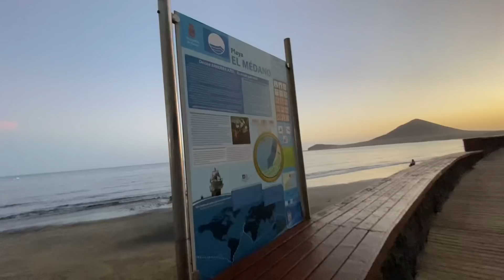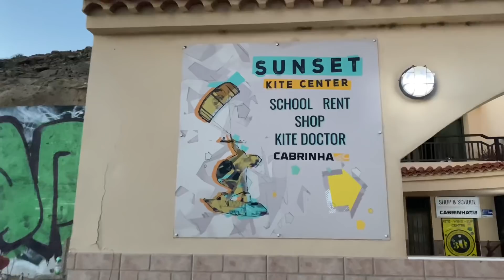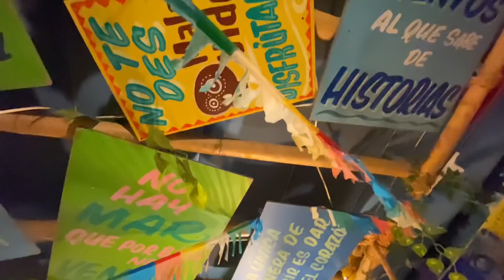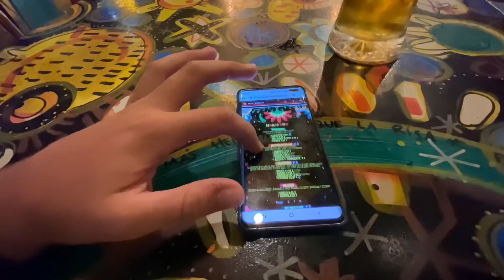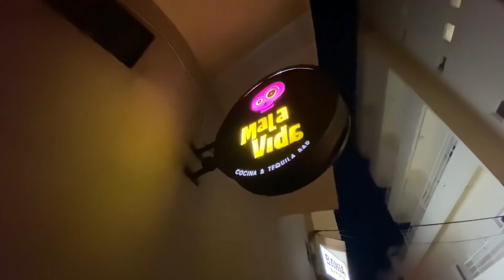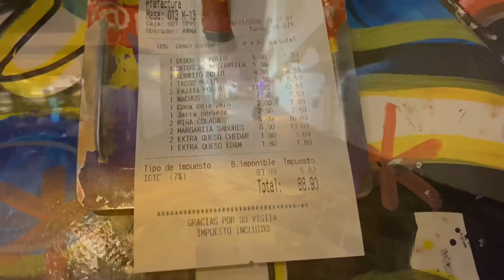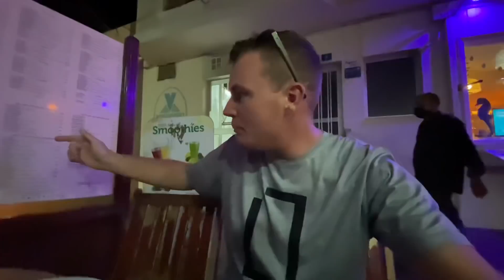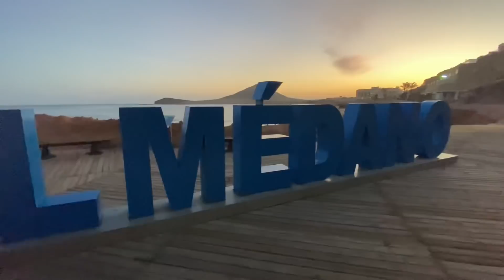A new place to visit in South Tenerife - amazing food!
Welcome to El Medano in Tenerife! A beautiful town in South Tenerife located 10 minutes away from the South Airport!

Join me for a sunset stride before eating some delicious Mexican food in a brilliantly themed restaurant on the seafront. Definitely worth a visit on your next trip to Tenerife, a very different vibe toLos Cristianos and Las Americas with various water sport activities available too!